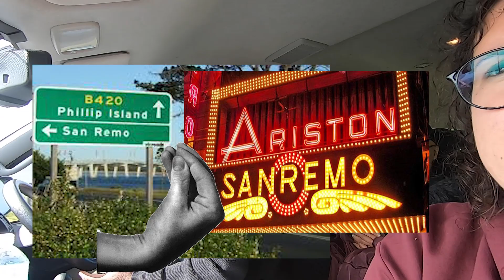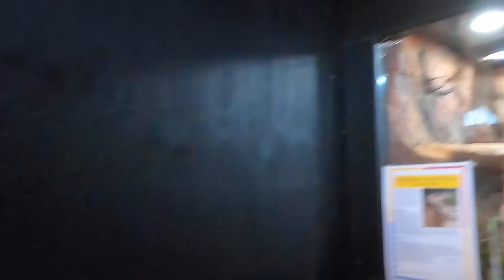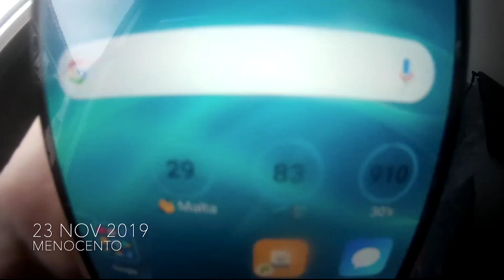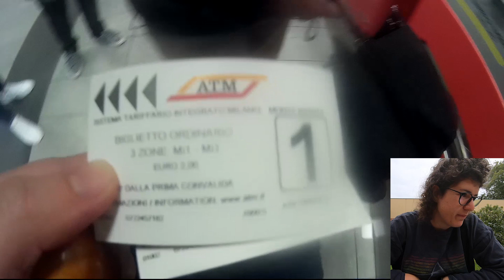Canguri, bici, pinguini e concerto - Australia - menocento